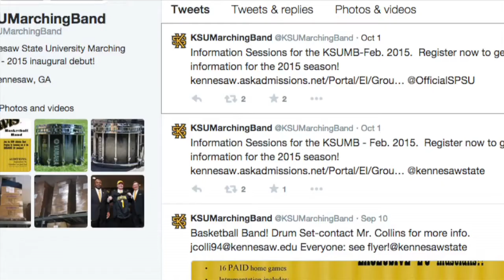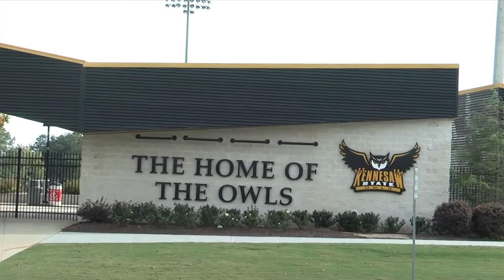KSU's marching band to take field for the first time next fall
Kennesaw State University’s new marching band takes the field next fall when the football team begins it's first season. KSU News Now follows the band's progress and catches up on their plans for a successful upcoming season.

By:

Producer: Lauren Raines
Reporter: Morgan Widlak
Camera: Drake Mayhew
Sound: Shayla Thomas
Editor: DeShawn Underwood